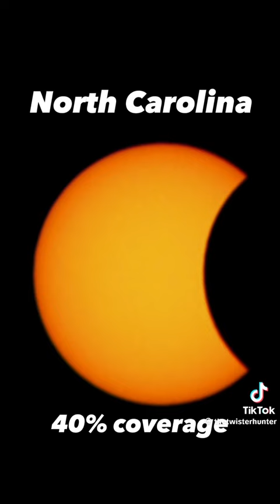Eclipse 24 de octubre del 2023 en E U.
Video de Betty